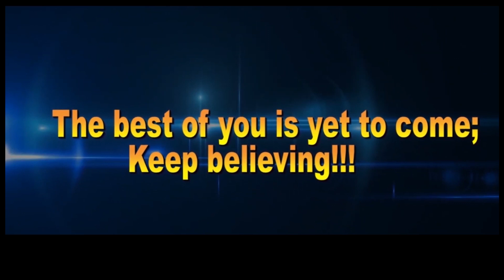LIVING A CARE FREE LIFE1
In this life, we face situations that make us fret and stew but it is always necessary to remember that we are never alone in our circumstances. God is  always there to walk with us. Worrying only make things worse.